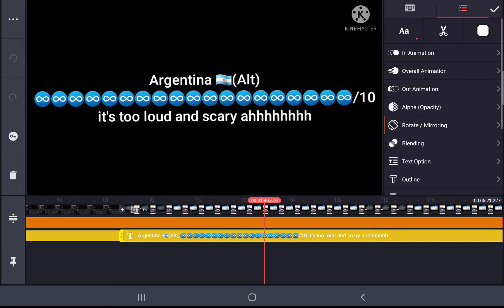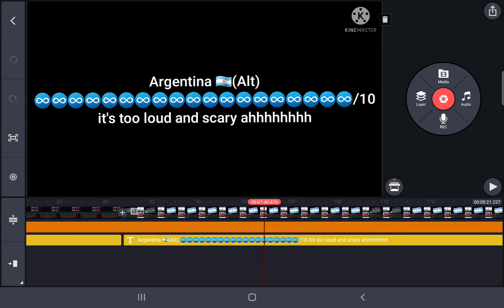font I use